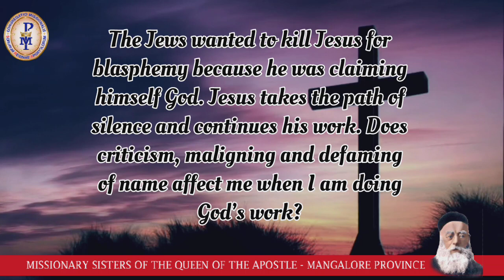Relax for a minute with the Word of God.